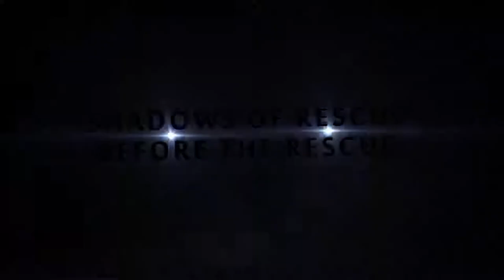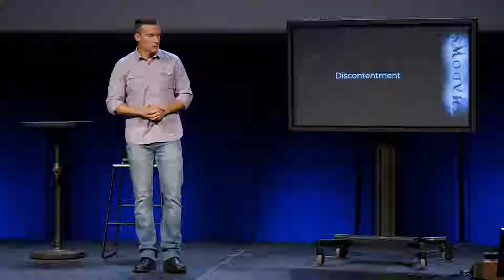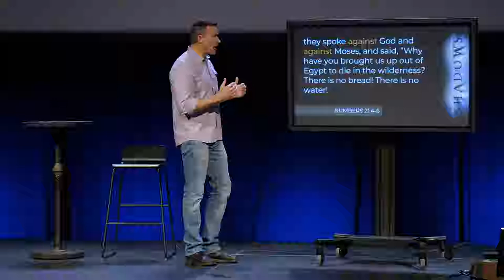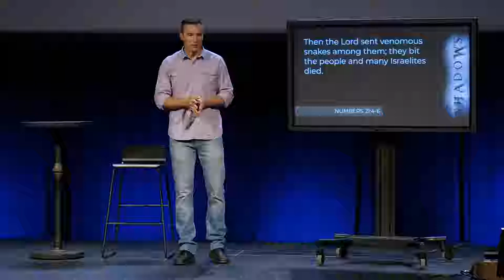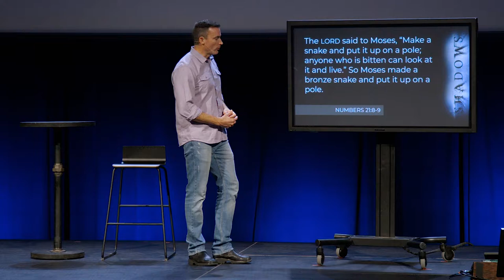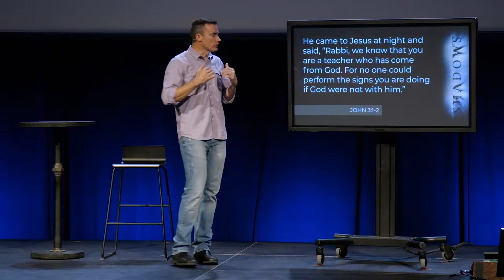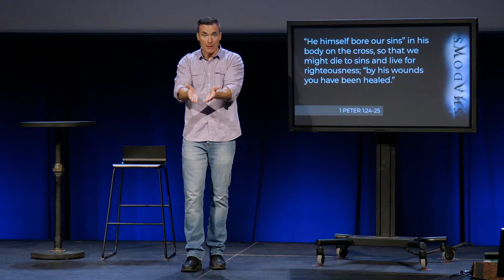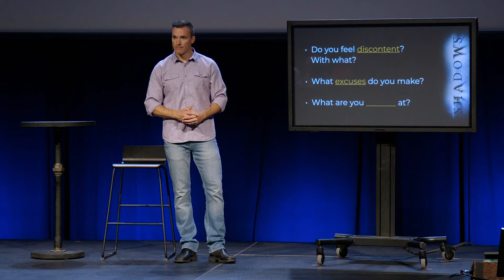Shadows - Part 5 - "The Serpent"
There was a time in Moses' life when God, in response to the Israelites' constant grumbling and complaining against him, unleashed venomous serpents into their camp. When they finally repented, God gave the Israelites a strange prescription. He told Moses to craft a serpent out of bronze and lift it up high on a pole so that all who looked at it would be healed from their deadly, venomous wounds. In this message, we’ll discover that Jesus, lifted high up on the cross, did this for us—he healed us—and far more.